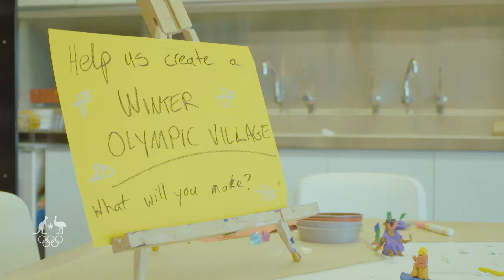PyeongChang Olympians visit the Starlight Foundation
Five PyeongChang Olympians had the opportunity to meet the children at Melbourne's Royal Children's Hospital Starlight Express Room on the Welcome Home Tour.